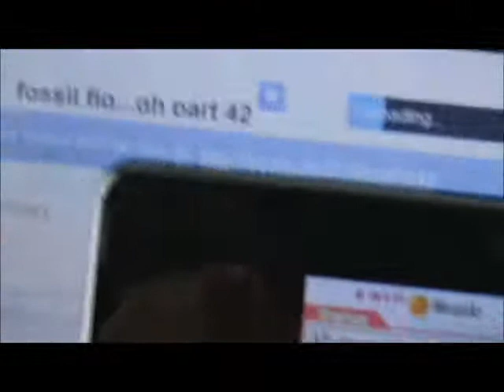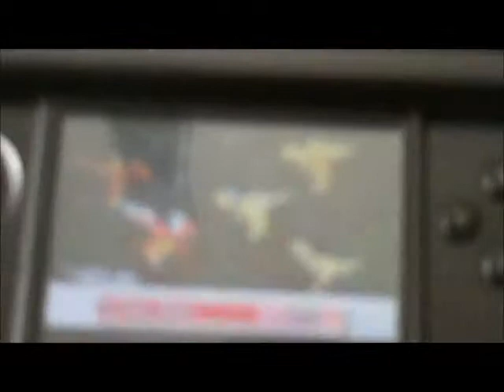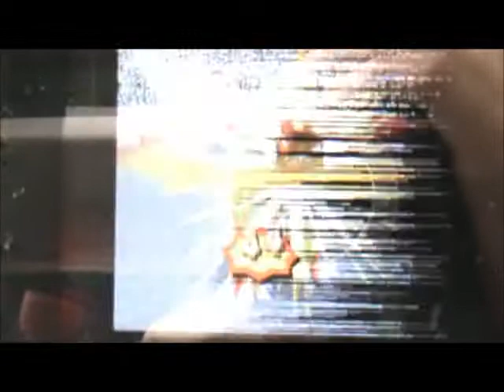fossil fighters walkthrough part 43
In this episode we beat more of saurhead's teams.